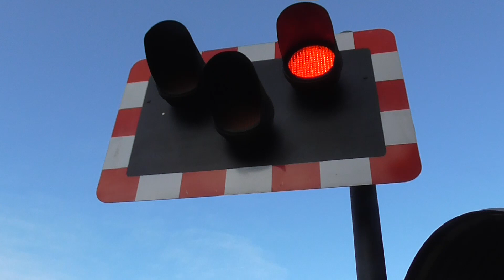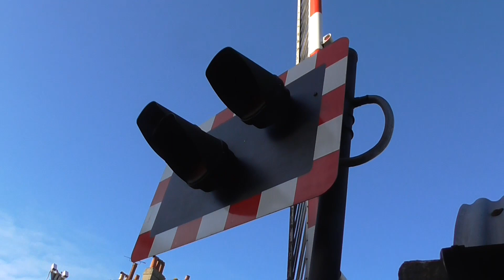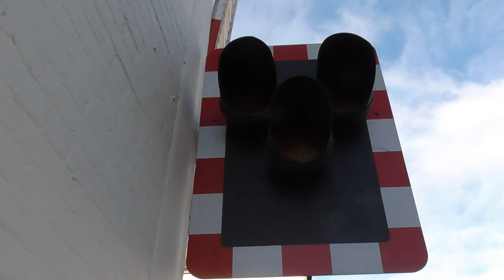Canterbury (St. Dunstans) Level Crossing, Kent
Location: St. Dunstans Street, Canterbury
Trains: Class 377 (Southeastern)

Level Crossing with three 'portrait-oriented' thin wigwags located on St Dunstans street in Canterbury, near Canterbury West Railway Station.